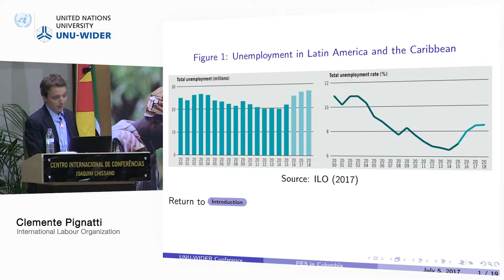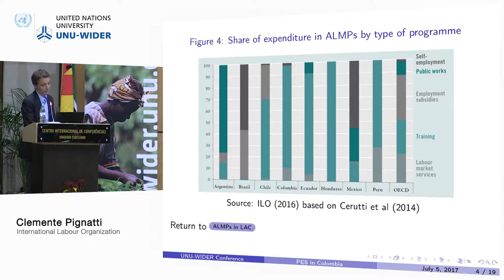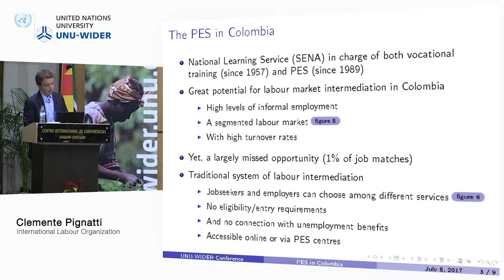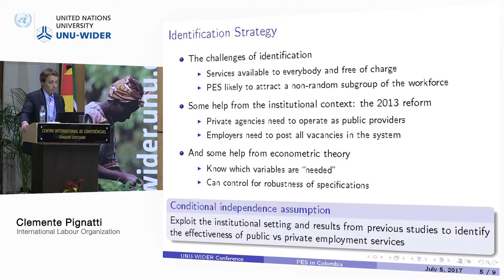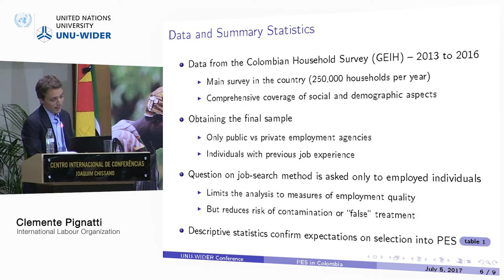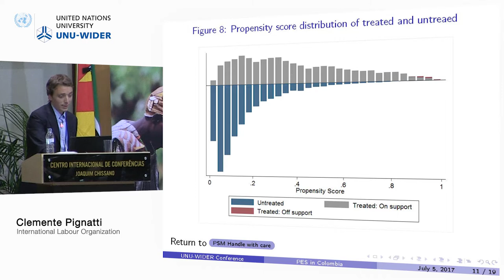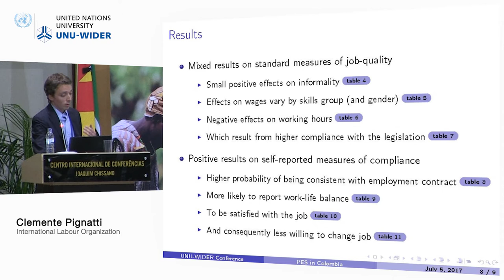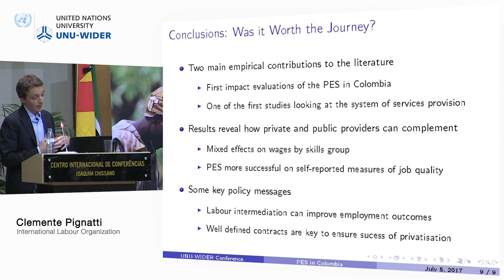Public economics for development conference - Employment and labour income 2/3